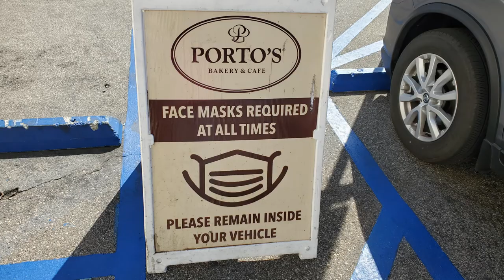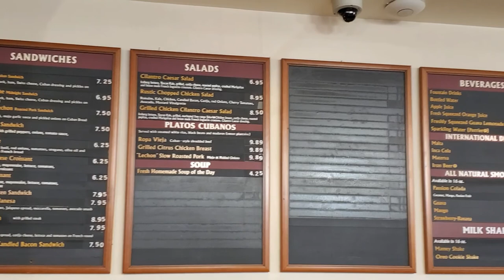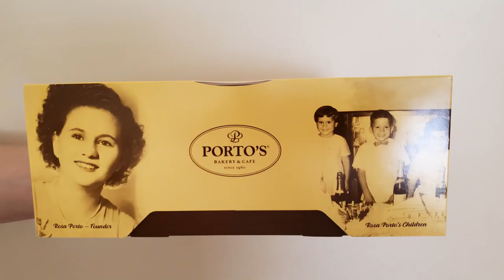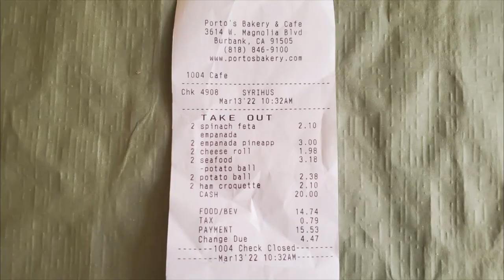Porto's Bakery Burbank CA LA Restaurant Burbank Town Center Metrolink Burbank Downtown Station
Porto's Bakery and Café 3614 Magnolia Blvd Burbank CA 91505 LA Restaurant Burbank Town Center City Hall Metrolink Burbank Downtown Station. Porto’s Bakery was found by Rosa Porto, a Cuban-born American baker. The first Porto’s Bakery opened at Silver Lake, city of Los Angeles in 1976. Nearly 50 years, the Porto’s has become one of the LA tourist attractions with inexpensive and delicious Cubano food. Porto's Bakery & Cafe locations grew to include shops in Burbank, Downey, Buena Park and West Covina. Cubano sandwiches and potato balls are the customers’ favorite products.